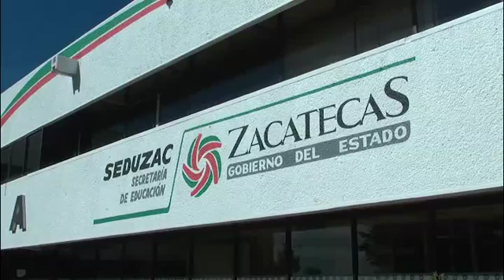ESTE LUNES REGRESARÁN A CLASES MAS DE 360 MIL NIÑOS DE PRIMARIA Y 70 MIL DE SECUNDARIA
Será este lunes 24 de agosto cuando más de 360 mil estudiantes de primaria y casi 70 mil de secundaria regresen a las aulas y con ello den por iniciado el ciclo escolar 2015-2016, así lo informó en entrevista Marco Vinicio flores Chávez secretario de Educación en la entidad.
En este sentido, el funcionario educativo puntualizó algunas de las sanciones administrativas y/o económicas que estarán aplicando a aquellos docentes que sumen al boicot magisterial con el que prevén interrumpir el inicio a clases.